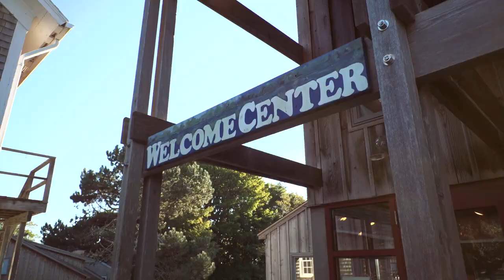Sights of Norman Bird Sanctuary 2016